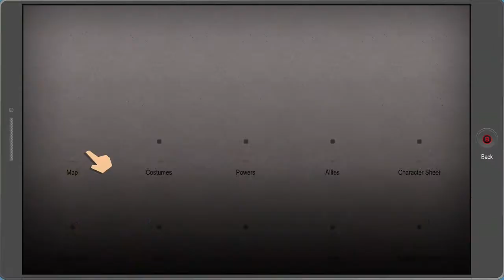WTF?KIND STRIP CLUB IS THIS(2 CEEEPY DRUNK GUYs WEIRD DJ)Part15:SouthPark:The Fractured but Whole)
👇IGNORE THIS (& THE  REST)👇:
⏩⏩[[IGNORE THE TAGS]]))⏪⏪⏮: